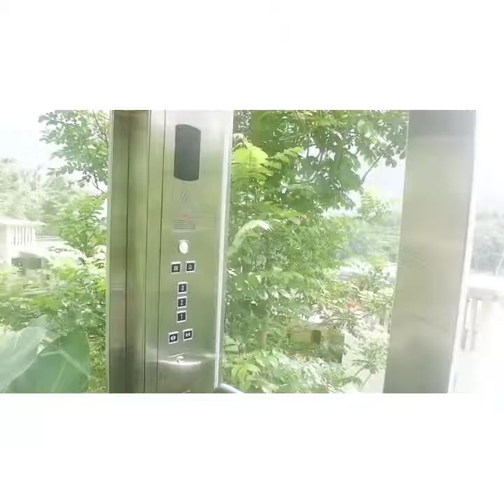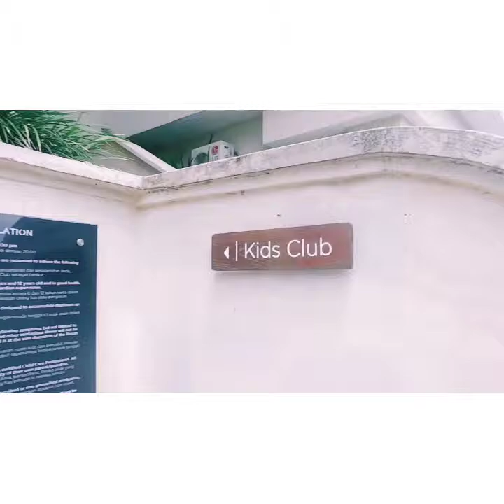Saranam Resort & Spa BALI 🍒🌱